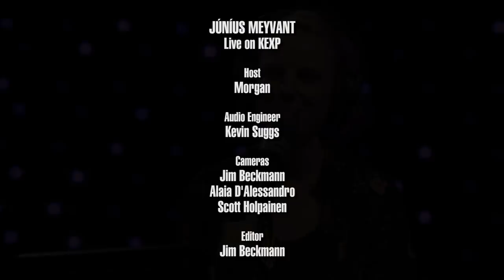Júníus Meyvant - Full Performance (Live on KEXP)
presents Júníus Meyvant performing live in the KEXP studio. Recorded September 2, 2017.

Songs:
Dwelling Side By Side
Mr. Minister Great
Floating Harmonies
Neon Experience

Host: Morgan
Audio Engineer: Kevin Suggs
Cameras: Jim Beckmann, Alaia D'Alessandro & Scott Holpainen
Editor: Jim Beckmann